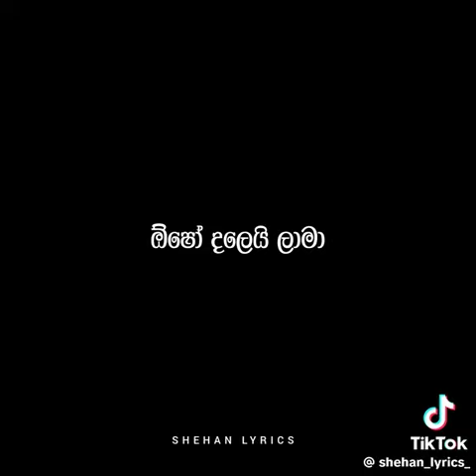4 October 2023